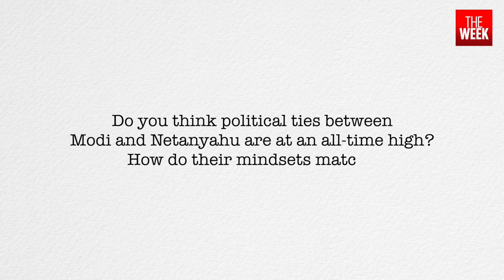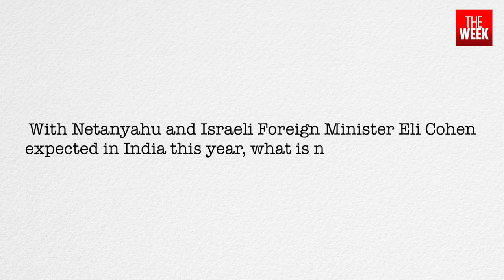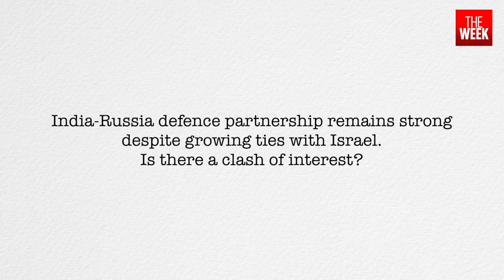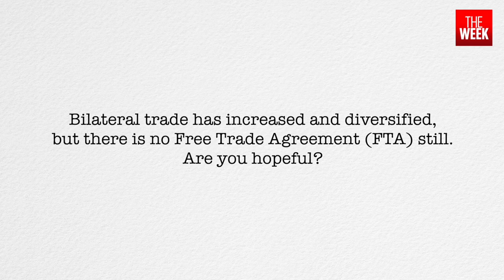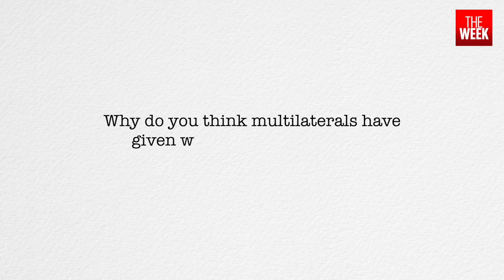Exclusive Interview with Israel ambassador Naor Gilon | THE WEEK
In an exclusive interview, Israeli ambassador Naor Gilon talks to THE WEEK about the relationship between Prime Ministers Modi and Netanyahu, and how both countries are trying to reinvent themselves and rise together by overcoming the paralysed world order

Coimbatore- 2241911
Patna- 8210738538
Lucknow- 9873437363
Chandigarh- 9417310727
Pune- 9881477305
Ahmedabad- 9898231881